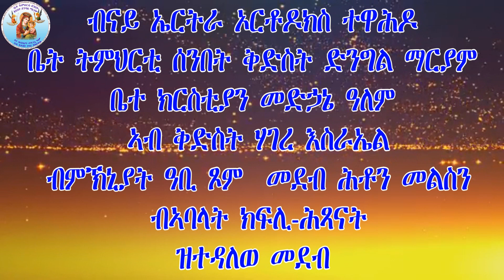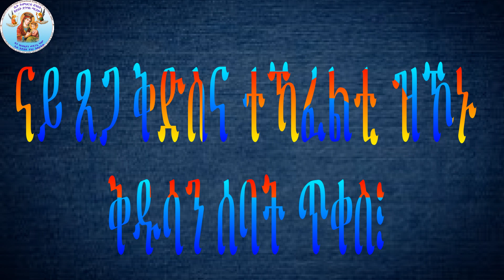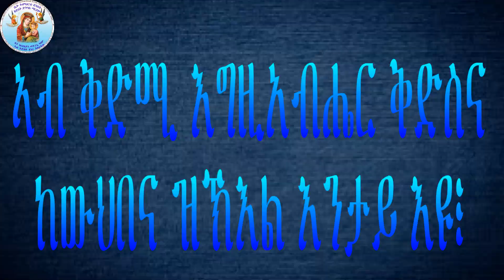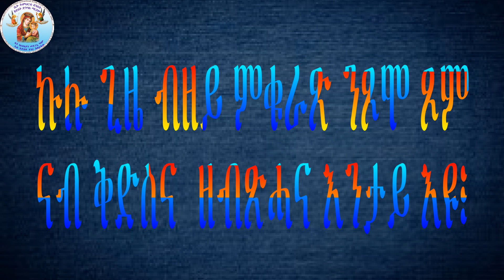ካልኣይቲ ሰንበት ቅድስት ብሕፃናት (መደብ ሕቶን መልስን) Eritrean Orthodox Tewahdo Church 2021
ብናይ ኤርትራ ኦርቶዶክስ ተዋሕዶ ቤት ትምህርቲ ሰንበት ቅድስት ድንግል ማርያም ቤተ ክርስቲያን መድኃኔ ዓለም ኣብ ቅድስት ሃገረ እስራኤል ብኣባላት ክፍሊ ሕፃናት ዝተዳለወ መደብ ሕቶን መልስን